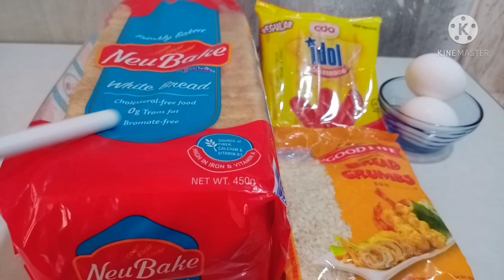HOTDOG ROLLS/HOW TO MAKE HOTDOG ROLLS PANG NEGOSYO RECIPE/WITH COSTING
This video shows the step by step procedure on how to make Hotdog bread rolls. Maganda itong pagkakitaan, mura lang ang mga ingredients at madaling lutuin.
   Kids will absolutely like and love this crunchy and yummy snack! Happy cooking!

Ingredients:.                                   Cost

250gms Idol regular cheese dog   45.00
10 pcs sliced bread.                         19.50
80 gms breadcrumbs.                      15.00
2pcs egg                                             10.00
Cooking oil for frying.                       15.00

Total:.                                              P 104.50
Yield: 10pcs
Srp: P18.00
Sales: P180.00
Tubo: P75.50